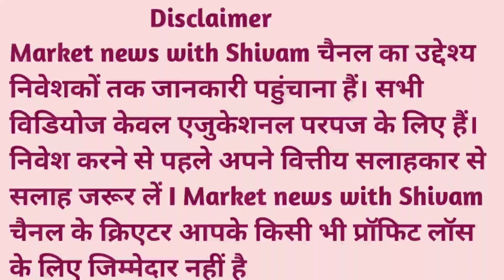Cipla share latest news today 1 August 2022, क्या है cipla में तेज़ी का कारण ?